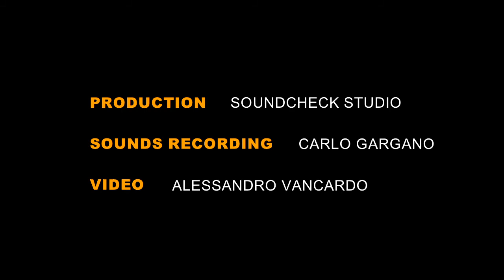Manfredi Tumminello - Promo Video for "Souncheck Studio"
Ecco il mio video-promo per "Soundcheckstudio", una nuova realtà a Palermo per la musica e per I musicisti.
Guarda il video completo su igtv

My demo for @soundcheckstudiopalermo
Check it out on Facebook and Instagram.